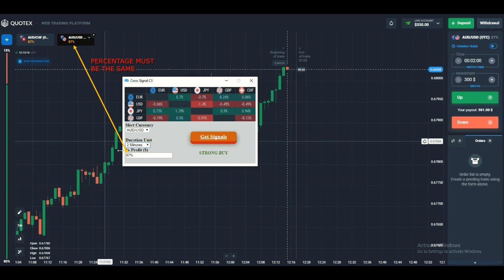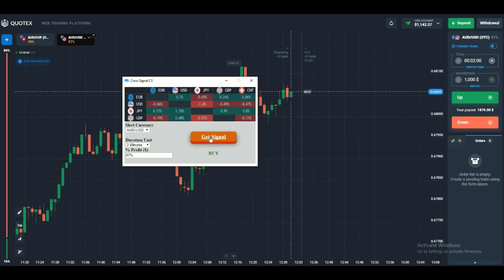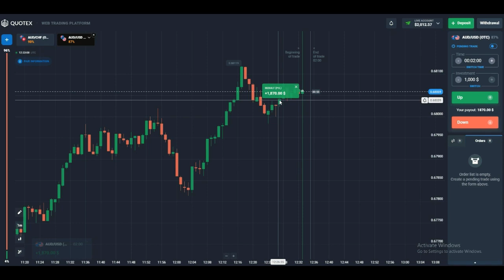Quotex ROBOT Signals very easy in the OTC market | 100% always wins